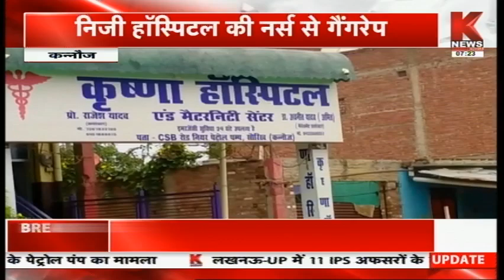Kannauj : निजी हॉस्पिटल की नर्स से गैंगरेप || Knews